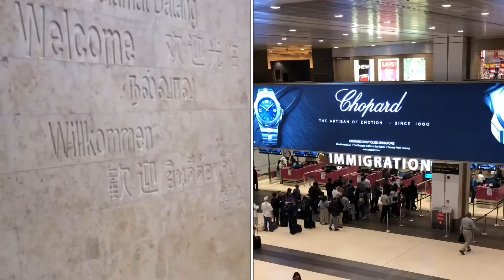Guess Where I Went| Travel Mini Vlog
I thought I’d Switch it up and Give you guys something a little more entertaining😂

Watch me as I Travel, Can you guess where I went??

My New Single is out now: available on all streaming platform‼️‼️‼️

Song in the video is: How I Get Down
By: Ebony Shadae

✨IT IS ALREADY WRITTEN✨